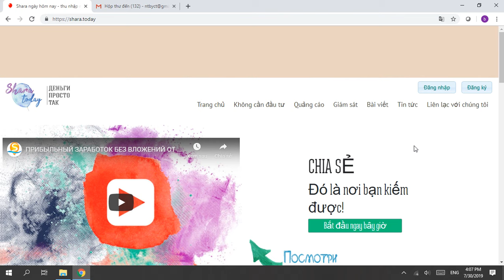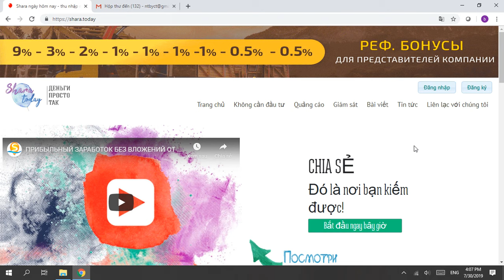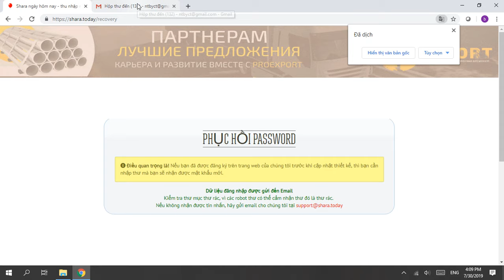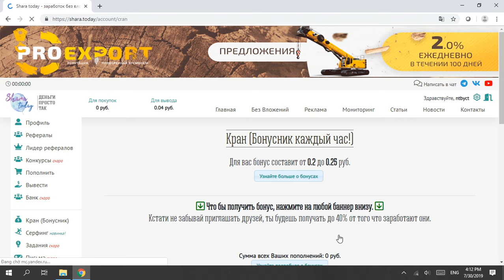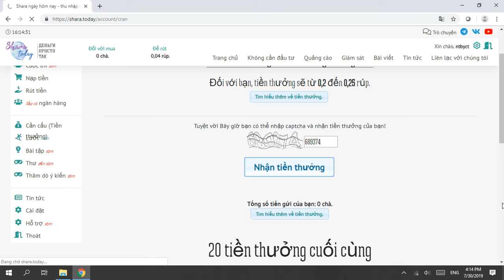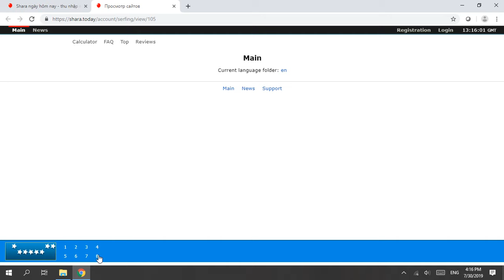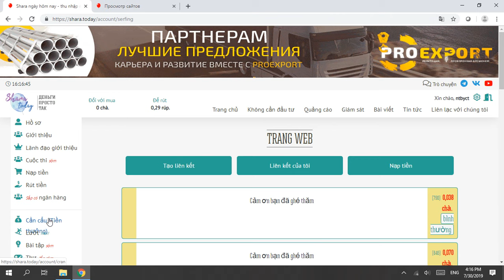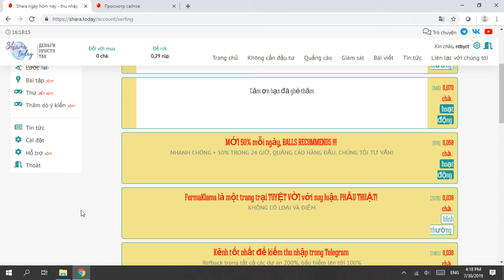SHARA TODAY ĐÃ TRỞ LẠI VÀ LỢI HẠI HƠN XƯA- MAX 8RUB/DAY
Đây là một trang các newmember muốn kiếm vốn nhanh bằng cách chơi free, shara đã tồn tại trước đó từ rất lâu và luôn trả tiền đầy đủ cho thành viên. và sau khi nâng cấp nó có đầy đủ các tính năng, MINPAY =15R , tối đa các bạn có thể kiếm 8RUB/ngay

LINK : shara.today/?i=14560